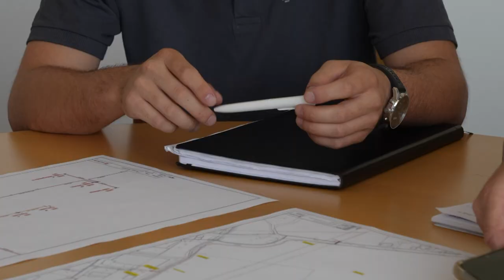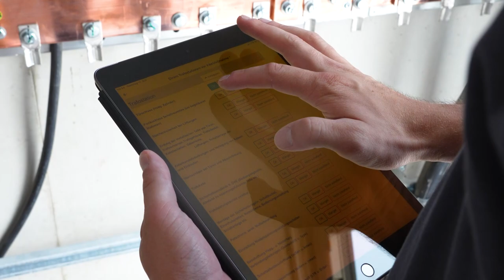Netzerrichtung 🔌- die Energieversorger:innen im Bundesland Salzburg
Für viele ist Strom selbstverständlich. Das Team der Salzburg Netz GmbH rund um Peter Arminger kümmert sich um die Netzerrichtung im Bundesland Salzburg. Trafostationen anschließen, Verkabelungen legen usw. sind nur zwei Tätigkeitsbereiche dieser Abteilung.

00:00 Einleitung
00:13 Energieversorgung
00:47 Lehrlingsausbildung
01:12 Baustelle Puch bei Hallein
01:48 Herausforderungen
02:07 Kabelpartieführer Mittelspannung
03:09 Abwechslung
03:31 Voraussetzungen
03:54 Abschluss